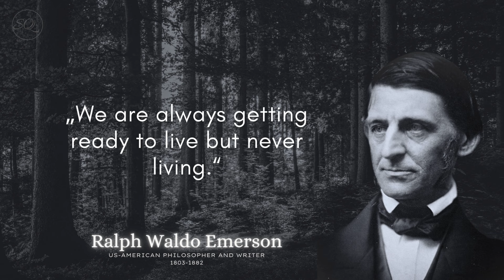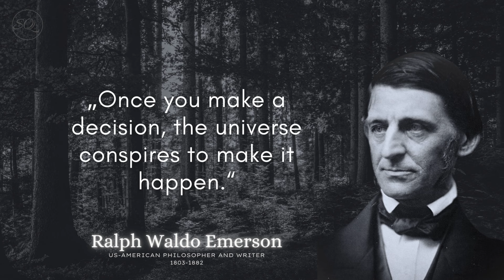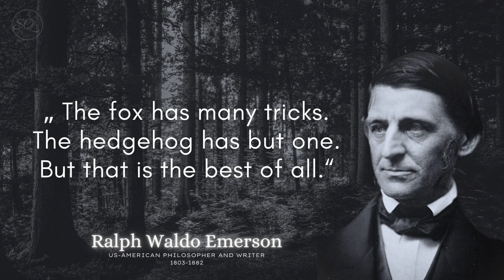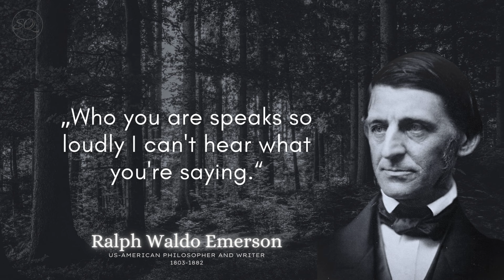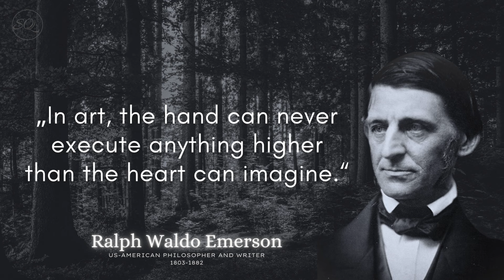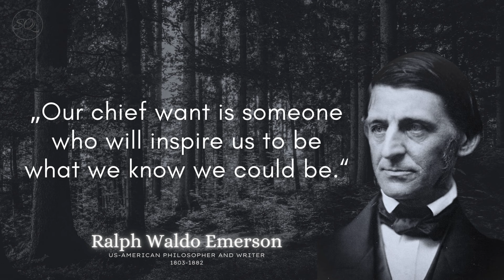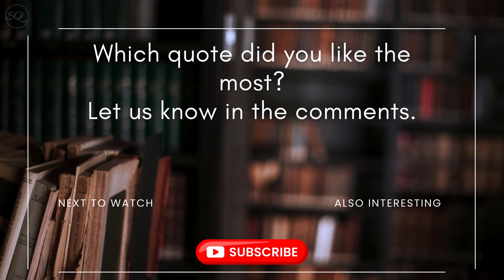Ralph Waldo Emerson | NATURE IS THE SOURCE | Live in harmony with yourself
Ralph Waldo Emerson was an American essayist, poet, and philosopher of the 19th century who played a significant role in the Transcendentalist movement. He was born on May 25, 1803, in Boston, Massachusetts, and died on April 27, 1882, in Concord, Massachusetts. Emerson's writings emphasized individual intuition, inner spirituality, and the unity of nature and God.

His most notable works include "Nature" (1836) and "Self-Reliance" (1841), in which he advocated for the ideas of self-respect, individuality, and free thought. Emerson believed that every person has the ability to have a direct connection to the divine source and that society often suppresses individual intuition.

Emerson was also a renowned speaker and was appreciated for his inspirational lectures. He was a significant influence on many subsequent thinkers and writers, including Henry David Thoreau, Walt Whitman, and Friedrich Nietzsche. Emerson's ideas have had a lasting impact on American culture and the development of modern American thought.